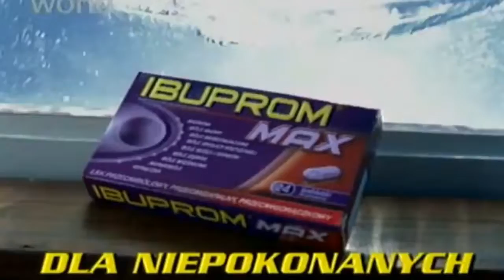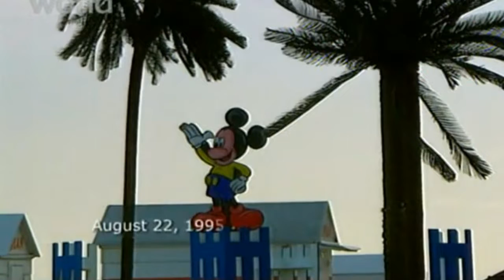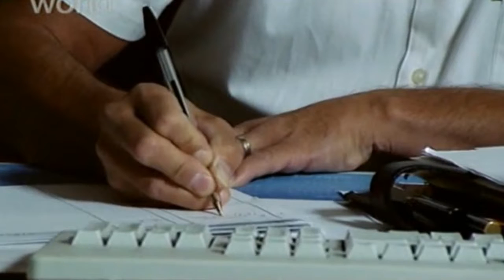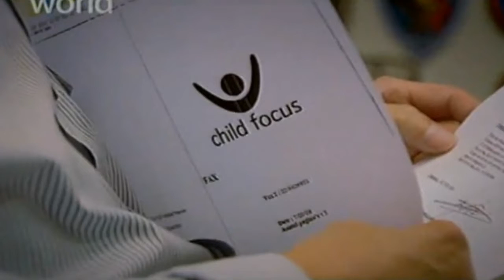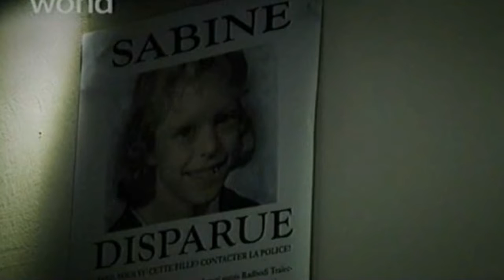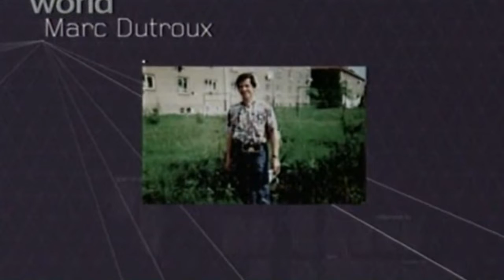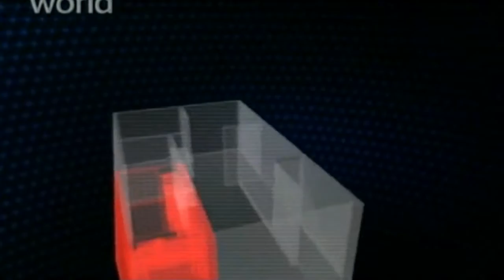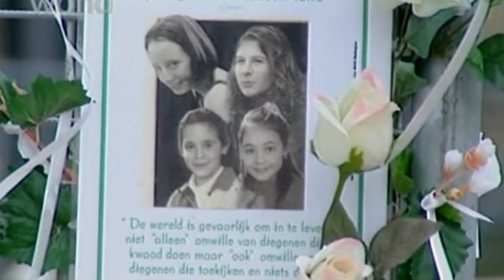Seryjni mordercy: Marc Dutroux – Potwór z Belgii SERIAL DOKUMENTALNY Lektor PL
♦️Tytuł Filmu: Seryjni mordercy: Marc Dutroux – Potwór z Belgii / Serial Killers: Marc Dutroux – Monster of Belgium
♦️Kraj Produkcji: USA

Marc Dutroux

W ciągu niespełna dwóch lat uprowadził, torturował i wykorzystywał seksualnie kilka dziewcząt w wieku od 8 do 19 lat. Kim jest ten potwór?

Przyszedł na świat 6 listopada 1956 roku w miejscowości Ixelles koło Brukseli, jako najstarszy z pięciorga rodzeństwa. Rodzice byli z zawodu nauczycielami i niedługo po jego urodzeniu wyemigrowali do Konga Belgijskiego w Afryce. Do Belgii powrócili w 1960 roku.

Atmosfera w domu, za sprawą skłonnego do przemocy ojca, daleka była od idylli. Victor Dutroux z błahych powodów bił żonę i dzieci. Nie pozostało to bez wpływu na najstarszego syna. Marc już jako 9-latek wyróżniał się agresywnym zachowaniem wobec szkolnych kolegów i skłonnością do bijatyk. Później jako nastolatek, sprzedawał im kradzione motorowery i zdjęcia pornograficzne.

W 1971 roku ojciec z powodu ciężkiej depresji znalazł się szpitalu psychiatrycznym, gdzie przebywał kilka miesięcy. Przekonany, że winę za jego chorobę i przymusowy pobyt na leczeniu ponosi jego żona, postanowił się z nią rozwieść. Jeszcze przed uzyskaniem rozwodu wyprowadził się z domu, zostawiając dzieci z żoną.

Po jego wyprowadzce Marc przejął niejako rolę despotycznego, pozbawionego uczuć ojca. Często bił rodzeństwo, a nawet podnosił rękę na matkę.

W wieku 16 lat opuścił dom i zaczął zarabiać na życie jako męska prostytutka. Poza tym popełniał mniejsze lub większe kradzieże. W międzyczasie zdobył zawód elektryka, ale nigdy go nie wykonywał. W wieku 20 lat ożenił się. Para miała dwóch synów, których szybko oddała do zakładu wychowawczego. Ponieważ Dutroux stosował przemoc wobec żony, ta wniosła pozew o rozwód i w 1983 roku małżeństwo się rozpadło. Jeszcze w trakcie jego trwania mężczyzna nawiązał romans z Michelle Martin, swoją późniejszą drugą żoną i wspólniczką, z którą spłodził trójkę dzieci.